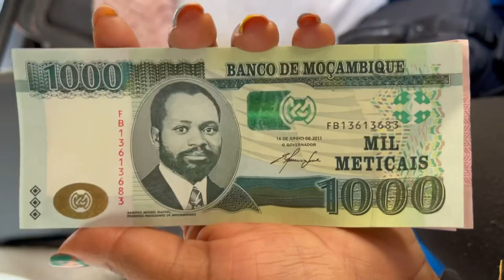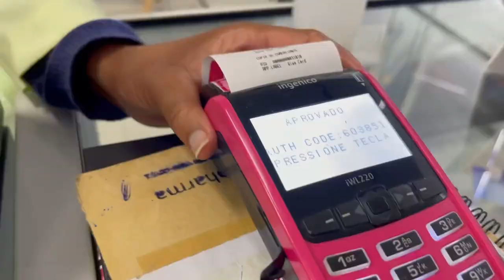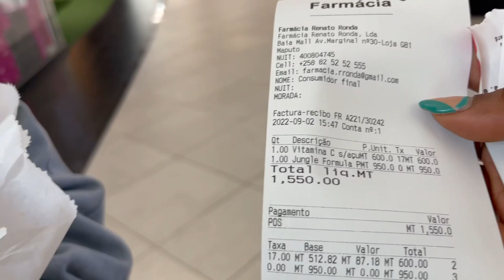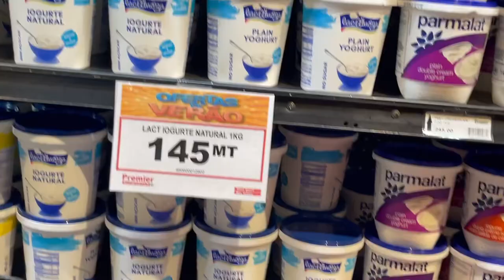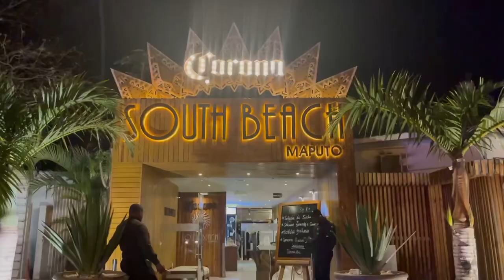My First 24hours in Mozambique🇲🇿 ,Maputo ,extremely shocked!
My first  24 hours in mozambique Maputo  was full of  shocking ,surprises and beautiful memories we tried new food ,we checked their grocery store ,pharmacy a,restaurants and  night clubs